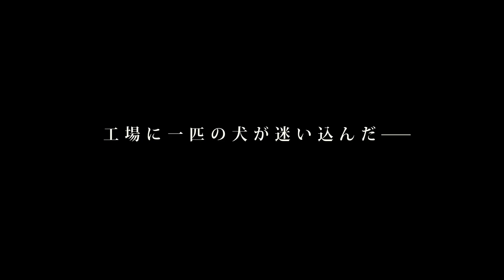ゴミ処理工場を舞台に展開する独特のドラマ！映画『息を殺して』予告編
『恋につきもの』の五十嵐耕平が、東京藝術大学大学院映像研究科映画専攻8期修了作品として撮り上げた異色のヒューマンドラマ。巨大なゴミ処理工場を舞台に、そこで働く数人の男女が抱える苦悩などを映す。『恋につきもの』にも出演した谷口蘭や嶺豪一、『君とママとカウボーイ』などで監督としても活躍する稲葉雄介らが出演。